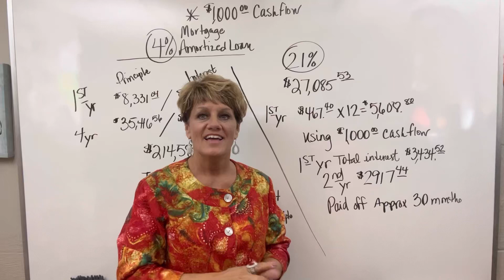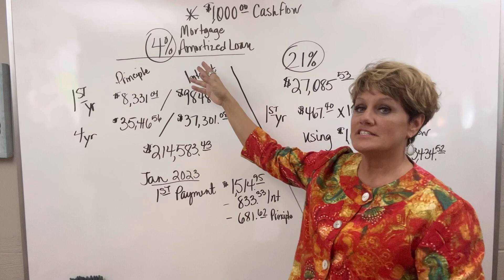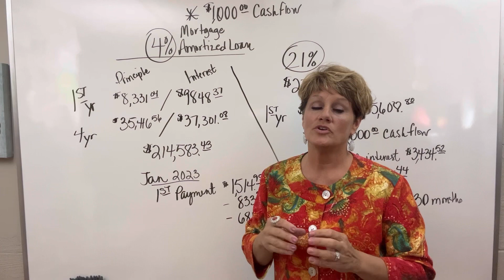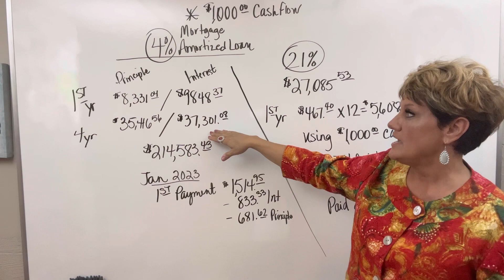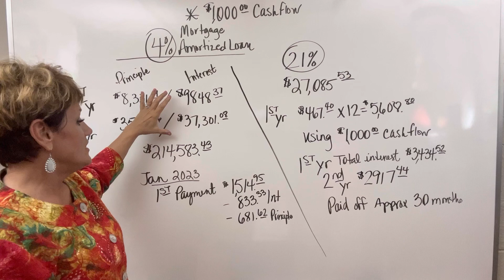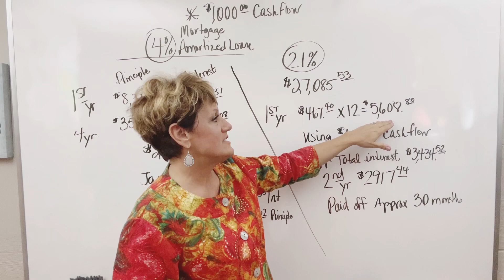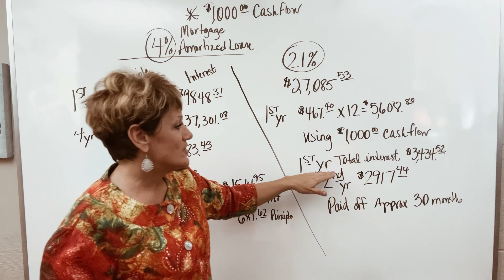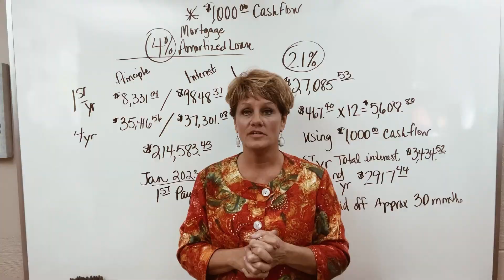Is 21% REALLY More Expensive Than 4%?🤔